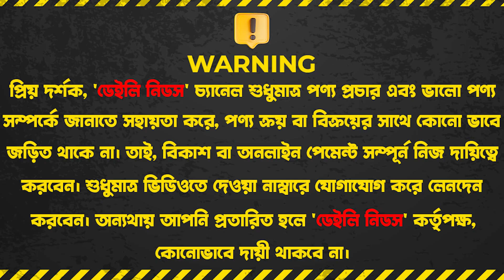পাইকারি দামে বিদেশী পর্দা কিনুন🔥Curtain Price In BD | Porda Price In BD | China/Korean Porda Price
পাইকারি দামে বিদেশী পর্দা কিনুন🔥Curtain Price In BD | Porda Price In BD | China/Korean Porda Price In BD

Shop Address: Alif Porda Gallery
Sector No #1, Road No #5, Uttara, Dhaka-1230

☘Allah Hafez☘

K.W.